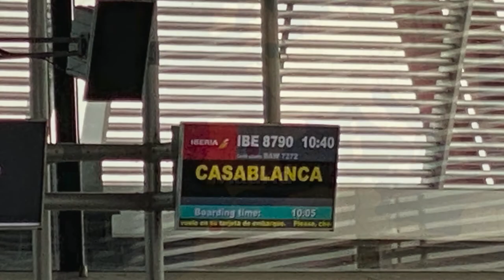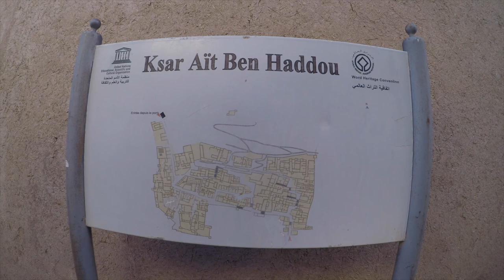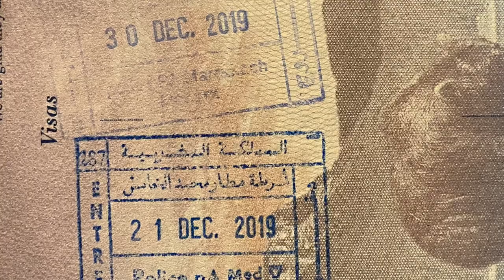Morocco 2019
Family adventures in Morocco!!